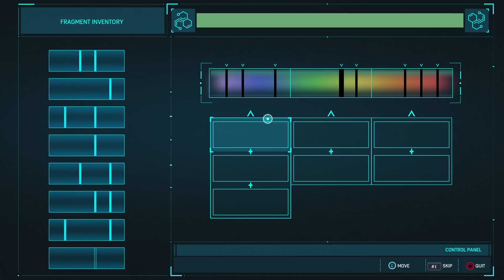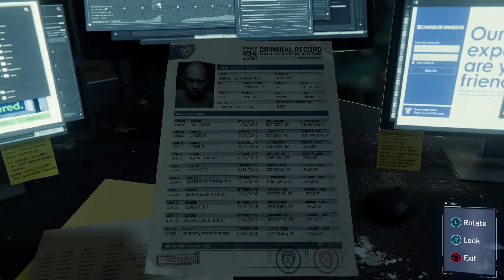Spider-Man Remastered PS5 - Part 12 VULTURE & ELECTRO - Malayalam | A Bit-Beast